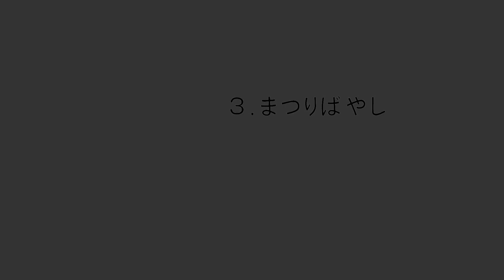03.まつりばやし/浅野佳子：子供から大人まで「歌うピアノ」より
中川俊郎：こどものためのピアノ曲集「聞こえなくなった汽笛」より